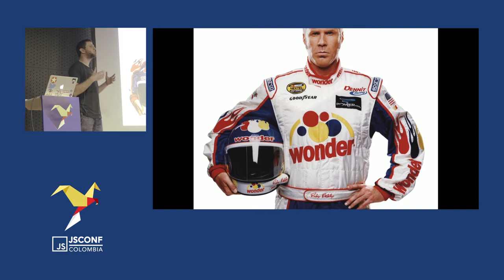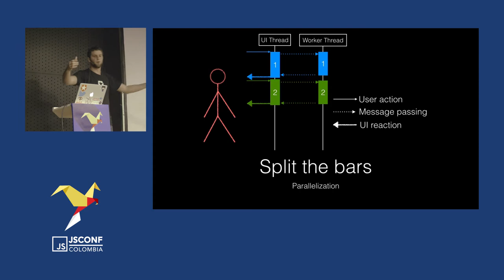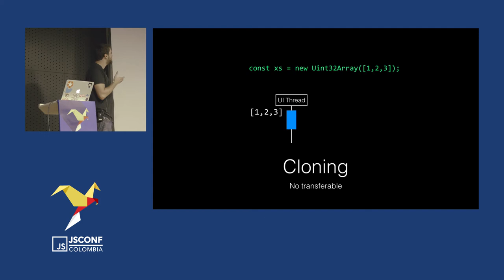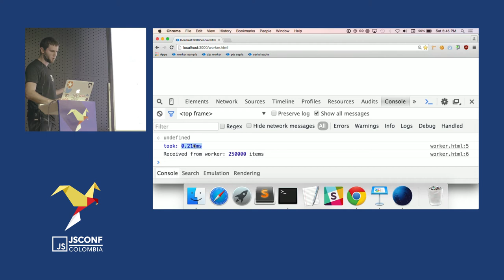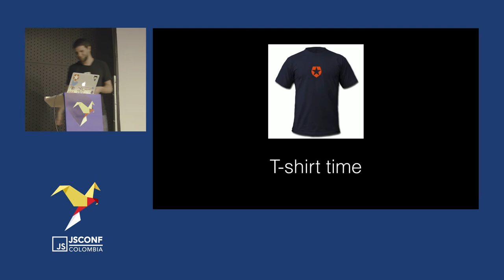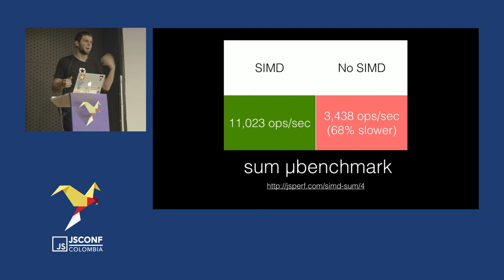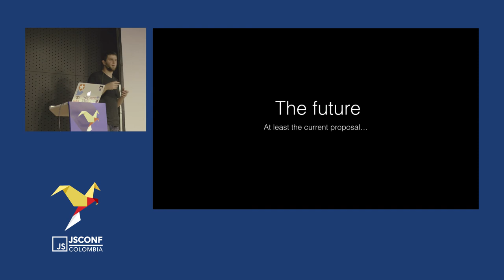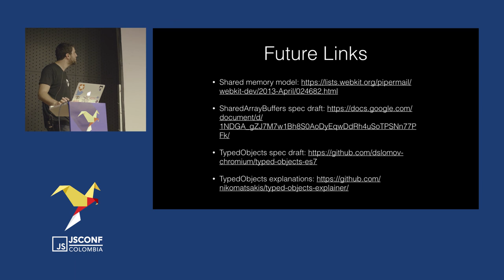Damian Schenkelman "Getting over Moore's Law: Parallelization using JavaScript in the browser"